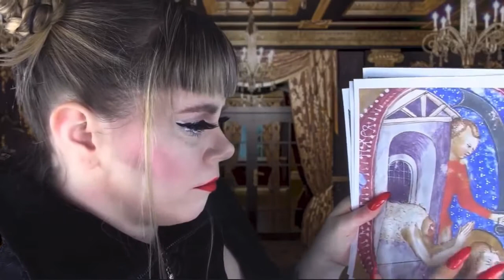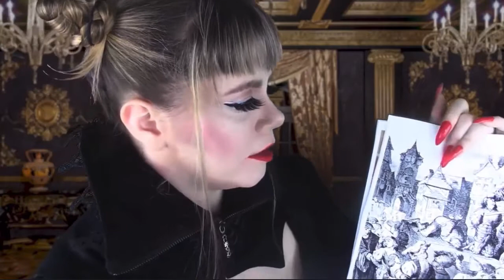Nadja the Vampire Seduces Her Former Lover (What We Do In The Shadows ASMR) | CrinkleLuvin Archive